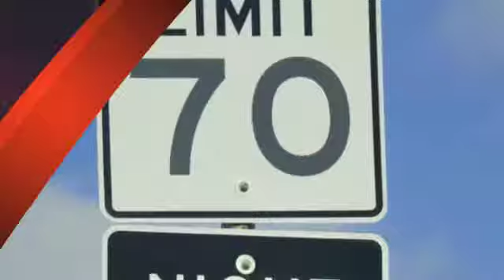Princeton, Texas Traffic Violation Attorneys | Speeding And Warrants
I am Jack Byno, a Princeton traffic ticket attorney that has been representing clients with traffic citations in Collin County since 1994. Our lawyers can appear in court for you, work out the best deal we can, and then notify you of the outcome. Your appearance will not be needed in court unless your case is set for trial. Usually, our lawyers can work out a probation on your traffic tickets. Assuming you qualify for the probation and successfully complete it, the the case will be dismissed at the end of the  probation period.

For more information about how Jack Byno & Associates can assist you with your PRINCETON traffic tickets and Collin County Warrant Roundup issues, please click one of the links below or call us at .

PRINCIPLE OFFICE LOCATED AT:
2319 Hall Johnson Road, Suite B

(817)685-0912